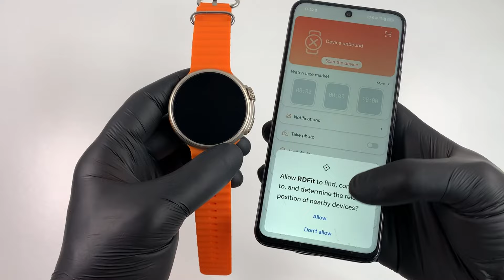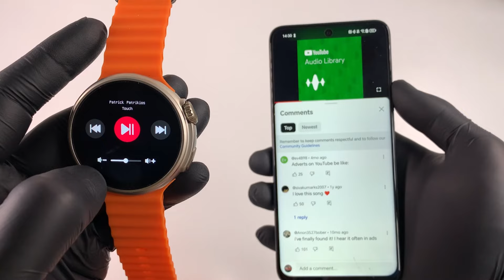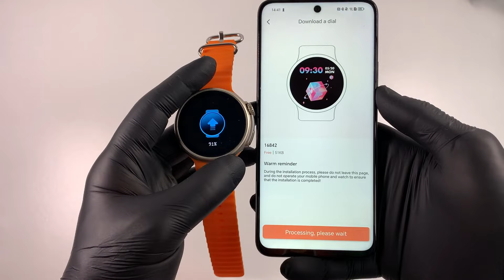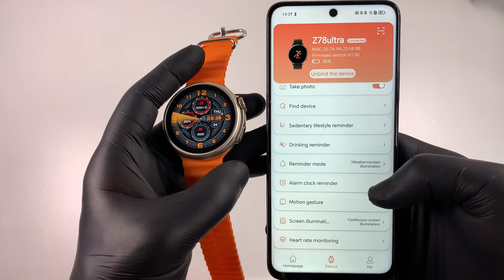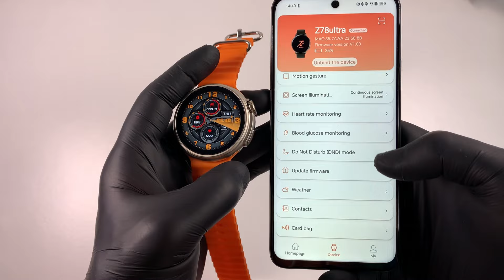I Unboxed the smartwatch z78 Ultra Amoled and Found a BIG Surprise!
Smart Watch z78 Ultra. Worth the Price?
Link 2 ➔
Link 3 ➔

Unboxing the latest smartwatch! 📦 Discover its 1.52” HD display, IP67 water resistance (splash-proof), and versatile features like NFC, GPS tracking, and real-time weather updates. Compatible with Android and iOS, it supports Bluetooth 5.0 for smooth connectivity. Join me as we explore its fitness tracking, music player, and notification settings—perfect for staying connected on the go! Don’t forget to charge it up and pair with the app to get started. Let's dive into all the details!

0:00 Unboxing
0:37 How To Charge
0:42 How to Connect Phone
1:00 Change Menu
1:14 Sports Modes
1:58 Smartwatch Settings
3:20 Monitor Heart Rate, Blood Pressure, etc.
3:43 Relaxation: Stressed, Falling Asleep
4:05 Music and speaker
5:28 Customize or Change Wallpaper
6:43 APP Functions